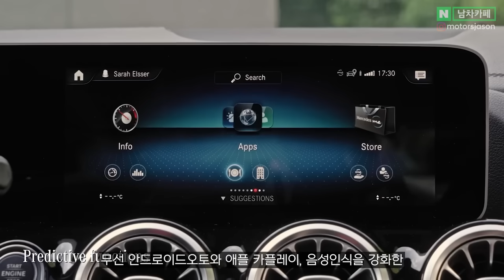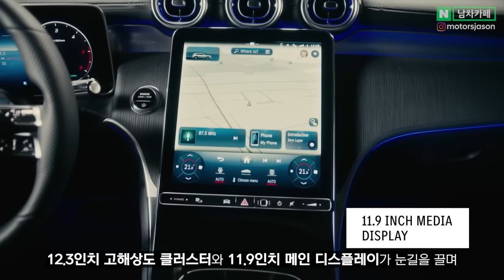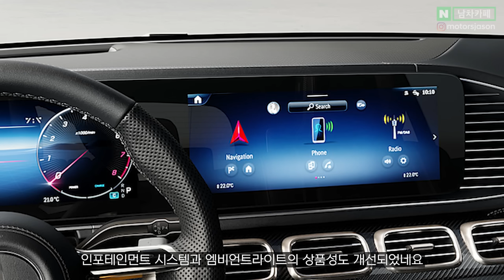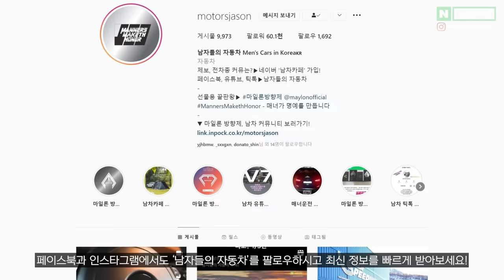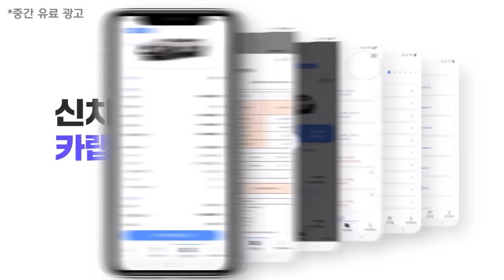신차 무려 6종이나 쏟아지는 올해 신형 벤츠에 국내 소비자가 난리난 이유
국내시장 비상!! 무려 6종이나 쏟아지는 올해 벤츠 신차에 국내 소비자가 난리난 이유